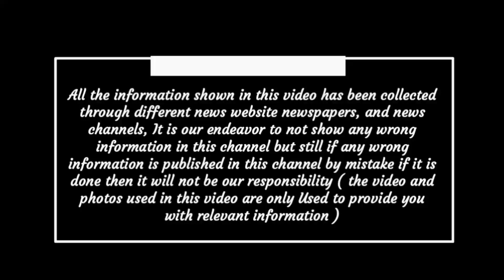Chhattisgarh breaking news today